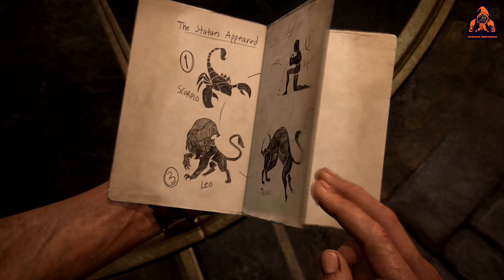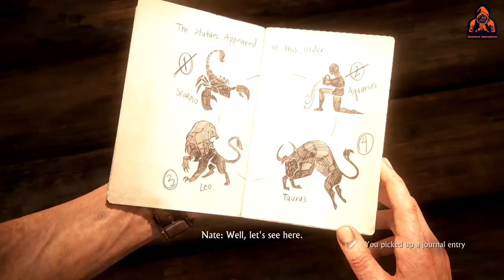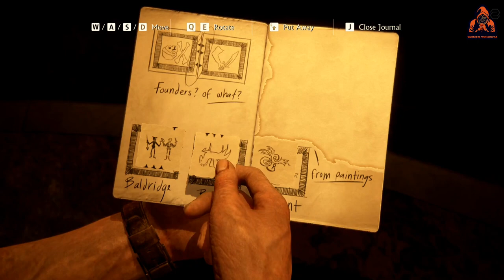HIDDEN IN PLAIN SIGHT...| PART 11 | UNCHARTED 4 A Thief's End PC GAMEPLAY/WALKTHROUGH